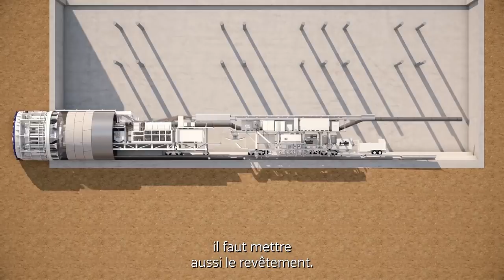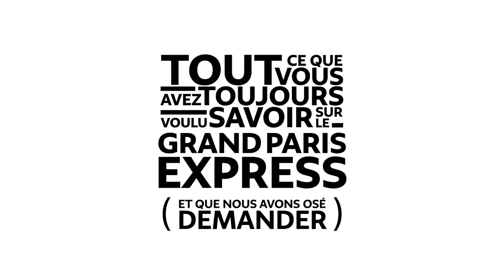Tout ce que vous avez toujours voulu savoir sur... La fabrication de voussoirs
A Limoges-Fourches, en Seine-et-Marne, une ancienne cimenterie fabrique des voussoirs, éléments de béton posés sur les parois par les tunneliers.

Un exemple qui souligne que Grand Paris Express représente une formidable opportunité pour l'emploi et l’économie francilienne.